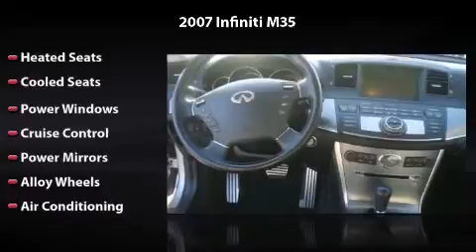2007 Infiniti M35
2007 Infiniti M35